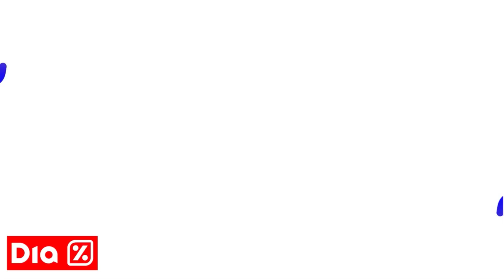OFERTAS DO DIA Promoção Supermercado DIA Mercado Dia PROMOÇÃO Ofertas Mercado DIA OFERTAS DO DIA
🟡E-BOOK GRÁTIS ☝️☝️

✅EXTRA SUPERMERCADOS

✅CAREFFOUR

✅BOMPREÇO

✅ASSAI

✅ATACADÃO

✅DIA

✅GBARBOSA

✅SUPERMERCADO GUANABARA

✅MACRO

✅SUPERMERCADO MUNDIAL

✅ CARREFOUR

OFERTAS DO DIA Promoção Supermercado DIA Mercado Dia PROMOÇÃO Ofertas Mercado DIA OFERTAS DO DIA VÁLIDO Até 18/08